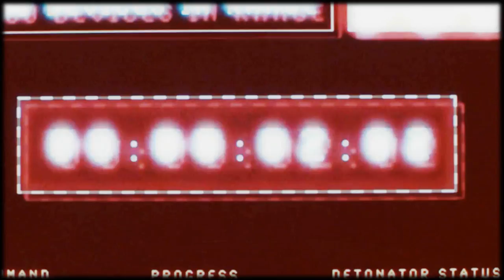♥The Doctor and Clara ~ Thinking Out Loud♥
It took a while but I finally found time to finish this.
It's a multi-doctor and Clara video to Thinking Out Loud by Fiona culley (Ed Sheeran cover).
Can't wait for the new series to start =) hope you all enjoy.